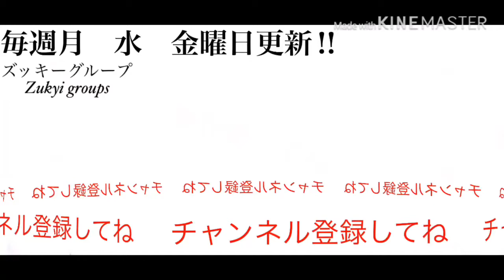【向日町ライブカメラ】サンライズ&色々なレア列車通過シーン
向日町ライブカメラで映し出された様々な列車の通過シーンです。サンライズをはじめ、検測車などのレアな列車の詰め合わせとなっております。
なおこの動画は、ライブカメラモデレーターさんの許可を得て配信しており、収益は全て受け取っておりません。動画のリンクは載せられませんが、代わりにチャンネルのリンクを載せておきます。
【広告募集中】
【広告】
彼女募集中！
って言っても来ないよなぁ…(うp主)
本チャンネルの全ての動画撮影においては、手指消毒等感染症拡大防止に最大限配慮しております。
また、駅での撮影については、駅係員の指示の元、安全に配慮し、黄色い点字ブロックの内側での撮影又は、安全な場所からの撮影を心掛け、他の利用客の方々のご迷惑とならない様最大限の配慮をしております。沿線や車内での撮影につきましても、周りのお客様のご迷惑とならない様、注意して撮影しております。
最終更新日:
※空欄の場合は投稿日となります。